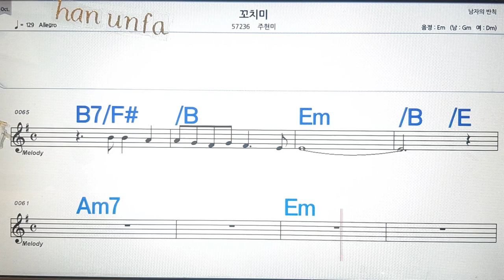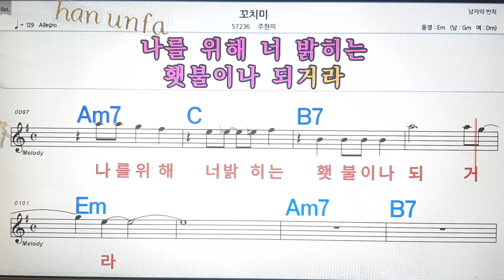꼬치미/주현미💋노래방, 통기타 , 코드 큰악보, 가라오케, 반주💖Karaoke, Sheet Music, Chord, MR